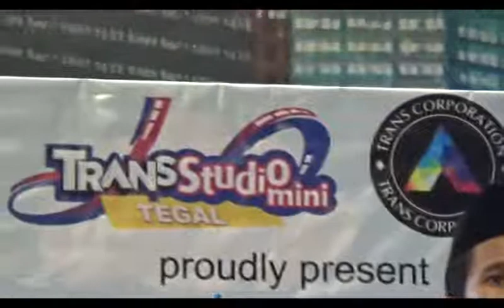subhanul khoir tegal 2018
festival hadroh trans studio mini tegal dalam rangka peringatan maulid nabi muhammad saw 30-31 desember 2017 di transmart tegal jawa tengah